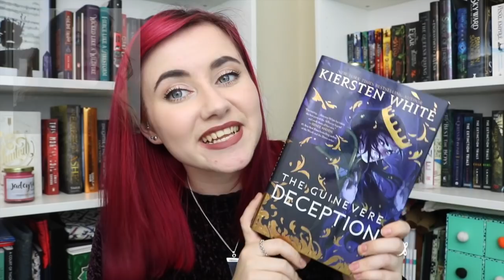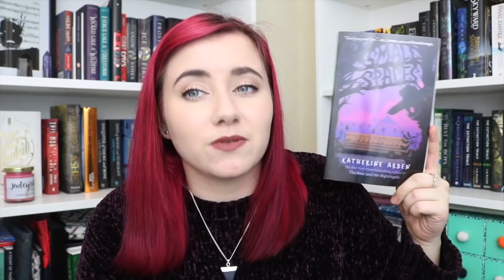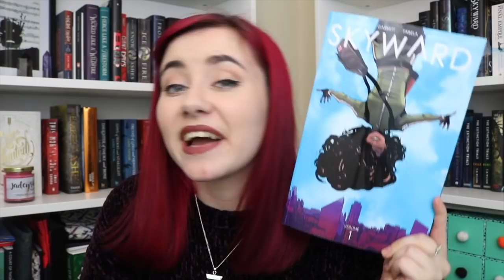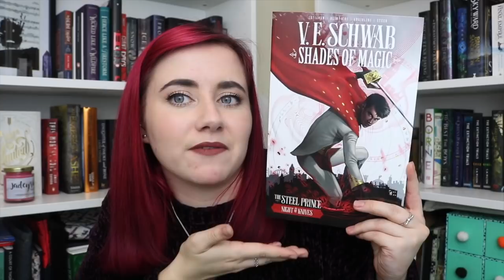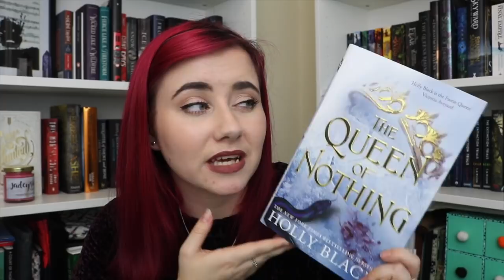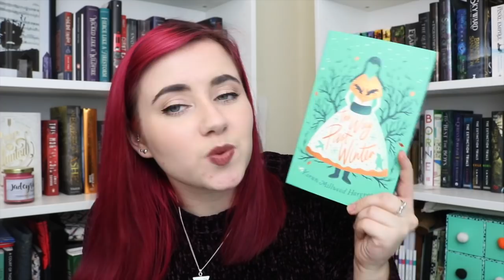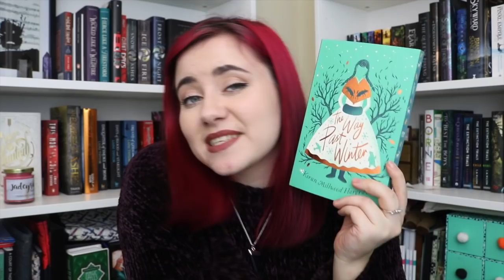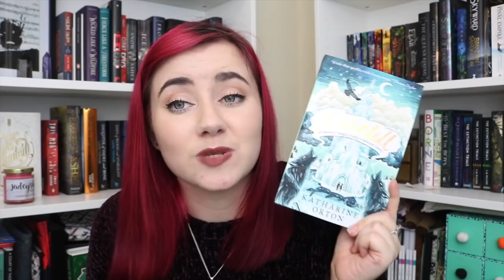Christmas Book Haul!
OPEN ME!